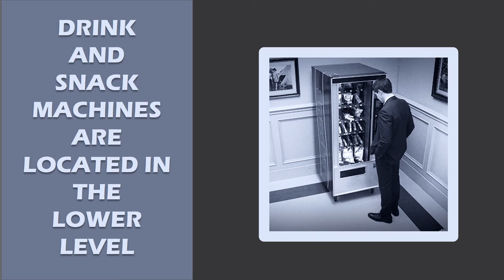Snack and Drink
Snack and Drink Machines